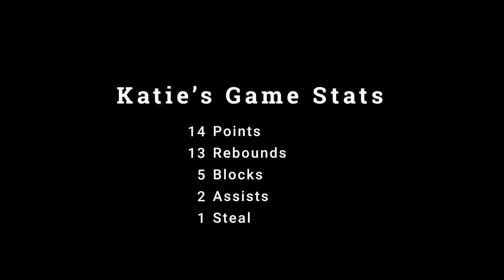Katie Thiers - Highlights 2019 - Peninsula Game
Player highlights from game 11 of the 2019 Washington State girls 3A basketball championships in the Tacoma Dome, February 27th, 2019. Roosevelt Roughriders vs. #5 Peninsula Seahawks.